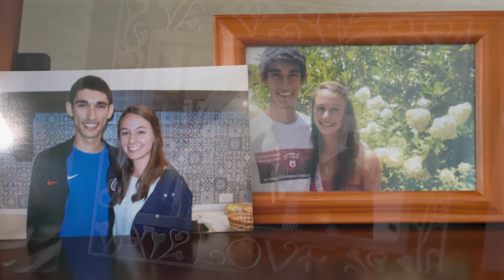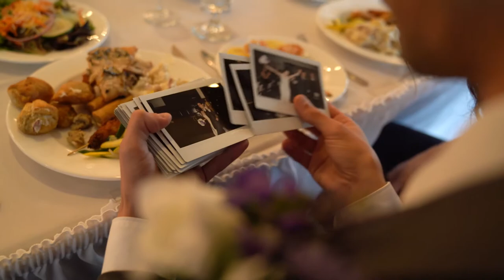Daniel and Veronica Almeida's Wedding March 2019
Congratulations to these high school sweethearts that are now husband and wife! It's hard not to smile seeing the love these two share that's based on God's love. They are destined to be saints and it's a blessing to get to spend time with them. Pray for Mr. and Mrs. Almeida and their new vocations!

Website/Social: The Catholic Wedding Videographer